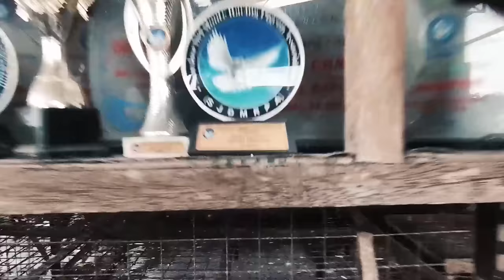MR.JOSE TORRES part 1